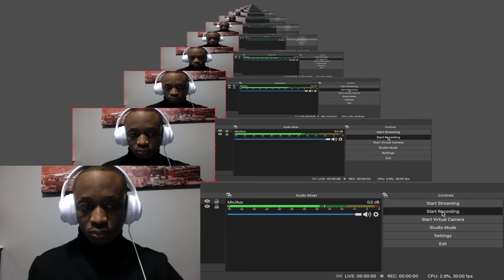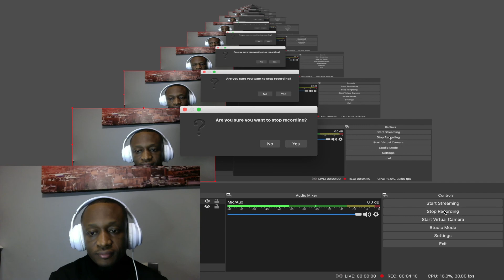Ckay - Love Nwantitin Remix ft. Joeboy x Kuami Eugene[Ah Ah Ah] Reaction Video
Am just trying to figure out how to make Reaction videos